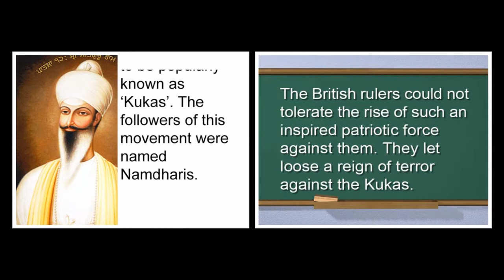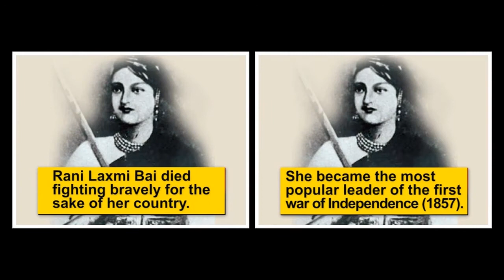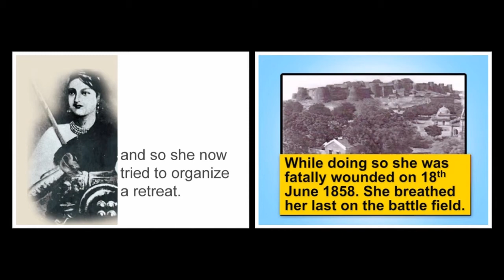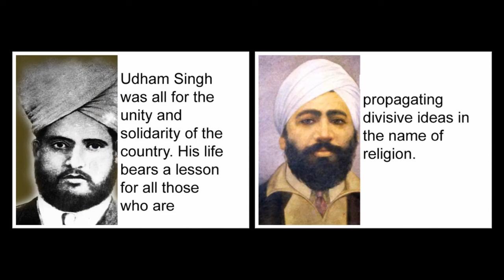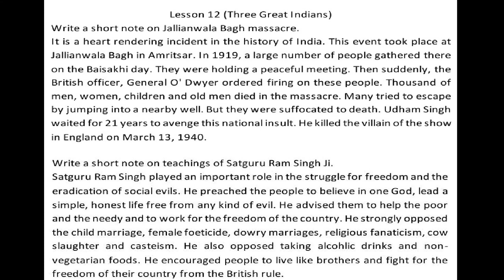L 12 Three Great Indians | English | MCB | Ninth